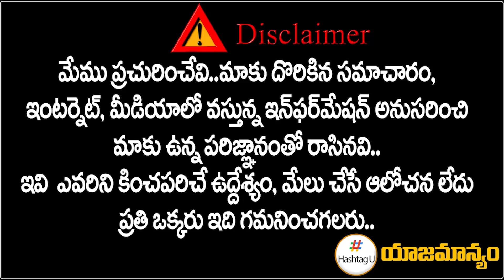కాంగ్రెస్ కు 90 సీట్లు || TPCC Revanth Reddy Return Gift To Sonia Gandhi || T Congress || HashtagU